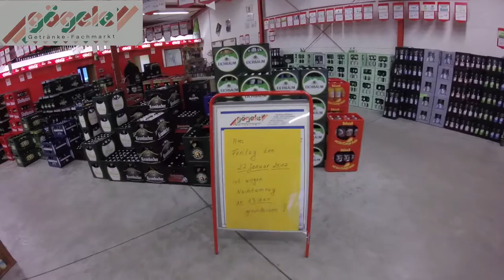Getränke GÖGELE Reilingen schließt wegen dem NACHTUMZUG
Getränke GÖGELE Reilingen schließt wegen dem NACHTUMZUG am Freitag, 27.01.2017 bereits schon um 13 Uhr den Getränkefachmarkt. Am Samstag den 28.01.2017 ist alles wieder wie gewohnt geöffnet. Vielen Dank für Ihr Verständnis.